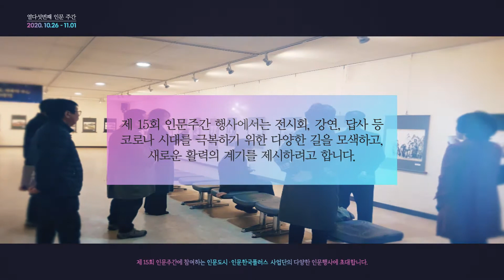제 15회 인문주간에 초대합니다.✉ [교육부X한국연구재단]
코로나 시대, 인문학의 길 함께 · 새롭게 · 깊게
인문도시 · 인문한국플러스의 행사에 초대합니다.
전시회, 강연, 답사 등 다양한 길을 모색하고
여러분에게 새로운 활력의 계기를 제시하겠습니다.

▶ 행사기간 : 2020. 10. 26 (월) ~ 11. 01 (일)